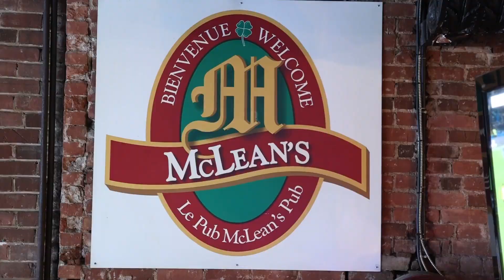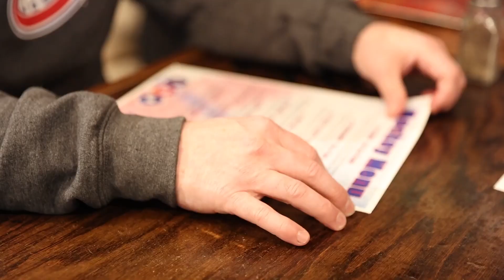What's keeping Habs fans going? | What the Puck